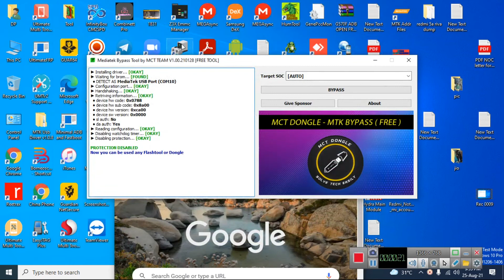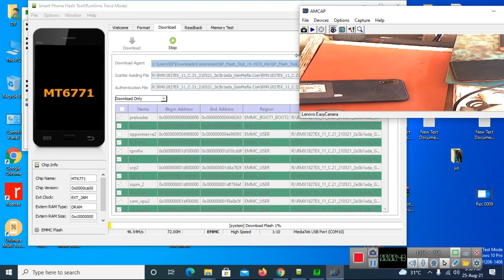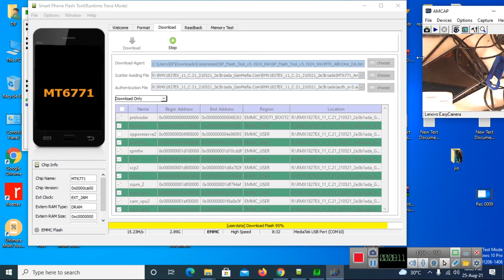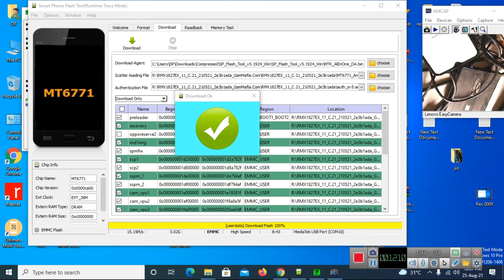Realme 3i flashing SP Flash Tool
Emmc Trening Start
UFi/Easy Ztag

Mobile Software Repair Training (O to Advance Level Course for Fresher)
1) Ios Details
2) Types Of Chipset Uses In Mobile Phone
3) What Is Driver & Installation
4) Nokia Android Mobile Phone Flashing
5) Nokia All Latest Fasstboot Error Fixing & Unlocking
6) Samsung Flash File Identification
7) Samsung Mobile Phone Flashing
8) Samsung Mobile Unlocking (Pin, Pattern Password, Frp)
9) Samsung Mobile Phone Basebad Repair Cert Patch File
10) China Mobile Phone Flashing ( MI, Oppo, Vivo Realme  Honour etc)
11) China Mobile Phone Unlocking (Pin, Pattern Password, Frp)
12) China Mobile Phone Security Repair
13) Iphone Flashing
14) Stock Rom And Coustom Rom Find
15) Country Unlocking
16) Deep Info About Efs Baseband Qcn
17) Sp Flash Tool Use And Errors Find
18) Qwalcomm Qfil Tool Error Saharea Error Fhind Solution
19) sequrty Repair By Tool
20) Spd Tool Use Spd Upgrate Tool use fdl error Find
21) MObile Flashing All Tool use And Error Solve
22) Umt/Mrt/Hydra/Mst/Cm2 Etc Dongle Use
23) Crack Use ANd Benifet and no benifet find
24) Samsung Mobile Witout Deta Los Without Dongle
25) How To Usb Seyring
26) Keypad Mobile Software
Lift Time Support Any Time Update